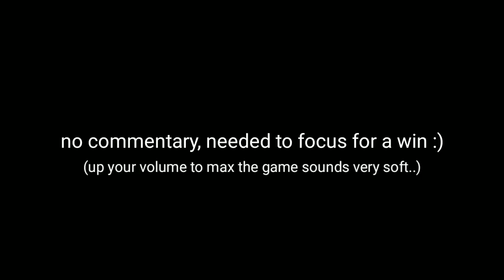The *PRO*(?) Gameplay you want.. - Garena Free Fire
lul trash